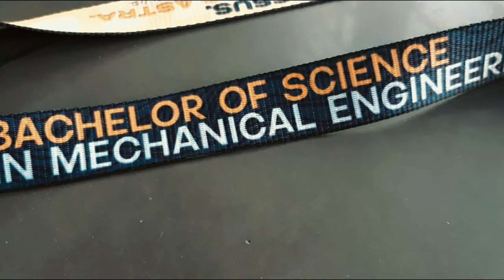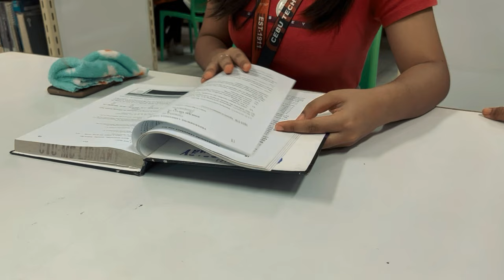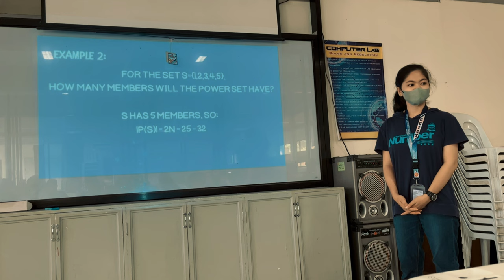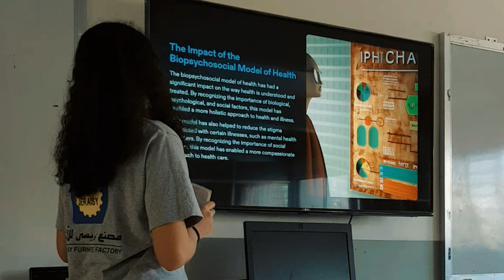CTU (Cebu Technological University) - Audiovisual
Final Exam (Purposive Communication)
BSIT 1-B2
CTU-MC

P.S. Other pictures, such as awards, were taken from the Internet.